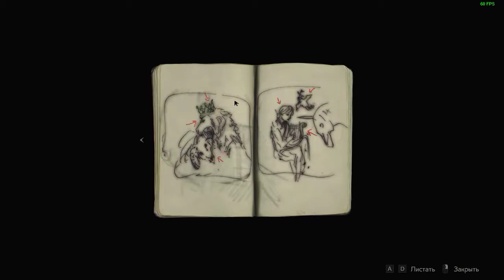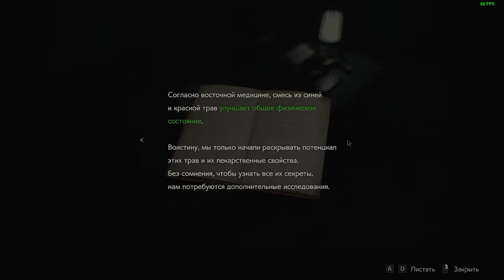Resident Evil 2 ШЕДЕВРАЛЕН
biohazard Re2 1 shot Demo 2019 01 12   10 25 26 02 DVR